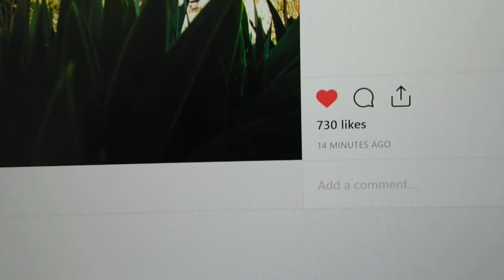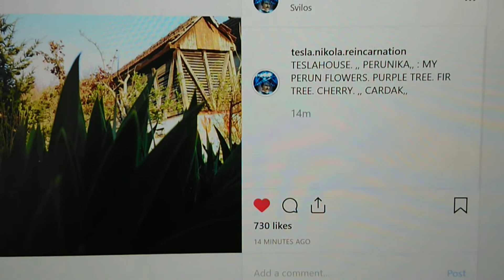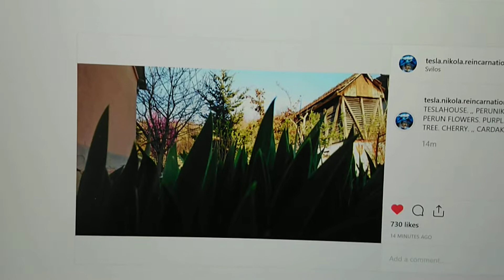MY INSTAGRAM PROFILE. TESLA MARKETING. 730 LIKES FOR 14 MINUTES.